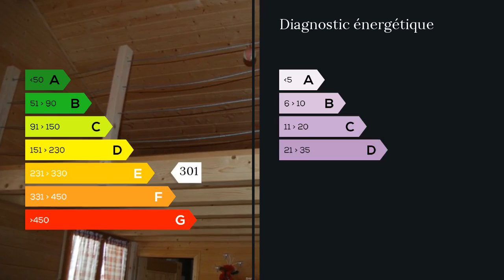A vendre - Maison/villa - Saint Laurent En Grandvaux (39150) - 3 pièces - 35m²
VOUS SEREZ SOUS LE CHARME DE CE CHALET A SAINT-LAURENT-EN-GRANDVAUX PIÈCE DE VIE CUISINE ÉQUIPÉE SALON MEZZANINE 2 CHAMBRES SALLE D'EAU ET WC SÉPARÉ. ENTIÈREMENT MEUBLÉE SUR UNE PARCELLE DE TERRAIN DE 475 M² Mme Nathalie MORIN 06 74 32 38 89 / 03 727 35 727 poste 8407 Agent commercial indépendant du réseau national clairimmo Maxihome N° RSAC : 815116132 PRIUM - Ville du greffe